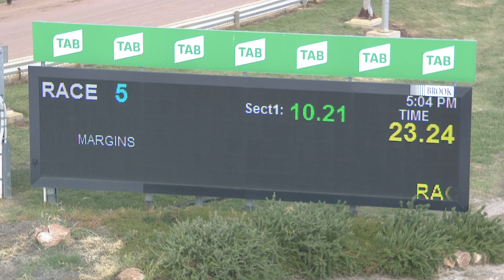HOR TUE 08 FEB 22 R5